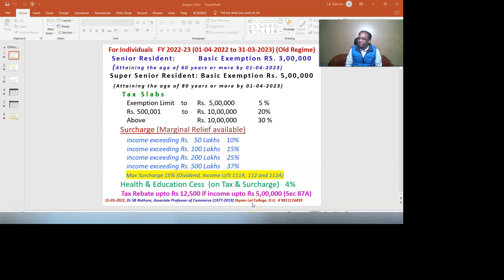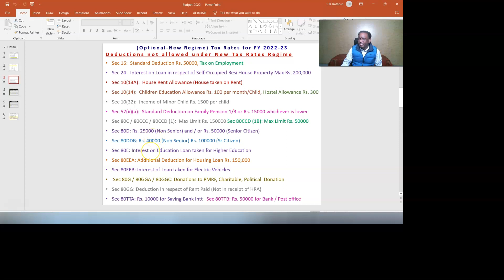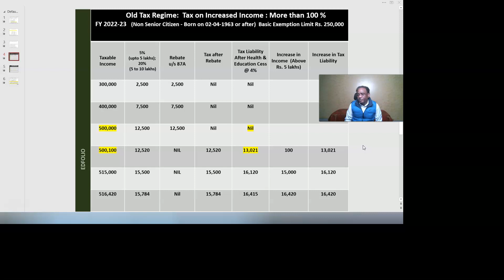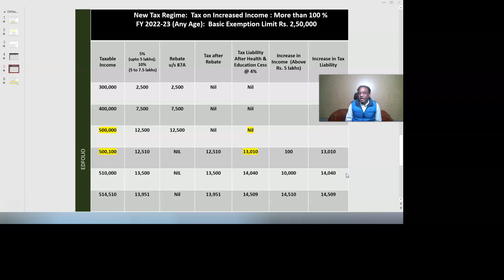FY 2022-23: Which Regime to choose: Old Tax Rates or New Tax Rates? Tax Planning till 31-03-2023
For Individuals   FY 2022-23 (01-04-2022 to 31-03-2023) (Old Regime)
Senior Resident:         Basic Exemption RS. 3,00,000
   (Attaining the age of 60 years or more by 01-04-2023)
Super Senior Resident: Basic Exemption Rs. 5,00,000
    (Attaining the age of 80 years or more by 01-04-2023)
     Tax Slabs
 Exemption Limit    to     Rs.  5,00,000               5 %
   Rs. 500,001          to    Rs. 10,00,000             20%
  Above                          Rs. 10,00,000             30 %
        Surcharge (Marginal Relief available)
   income exceeding Rs.   50 Lakhs    10%
 income exceeding Rs. 100 Lakhs    15%
 income exceeding Rs. 200 Lakhs    25%
 income exceeding Rs. 500 Lakhs    37%
             Max Surcharge 15% (Dividend, Income U/S 111A, 112 and 112A)
        Health & Education Cess  (on Tax & Surcharge)   4%
          Tax Rebate upto Rs 12,500 if income upto Rs 5,00,000 (Sec 87A)

For Individuals   FY 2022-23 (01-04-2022 to 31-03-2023)   Optional-New Regime
Exemption Limit for all Resident  Individuals (Any Age)               Rs. 250,000
Both Regimes:    Surcharge 10%, 15%, 25%, 37%    Health & Education Cess @ 4%
Both Regimes:  Max Surcharge 15% (Dividend, Income U/S 111A, 112 and 112A)
Both Regimes:    Rebate u/s 87A (Max Rs. 12500, if Taxable Income Upto Rs. 500,000)
Option to Choose New Tax Rates Regime but with sacrifice of Deductions  u/s  115BAC
Rs.   2,50,001    to     Rs.   5,00,000   5%
Rs.   5,00,001    to     Rs.   7,50,000  10%
Rs.   7,50,001    to     Rs. 10,00,000  15%
Rs. 10,00,001   to     Rs. 12,50,000  20%
Rs. 12,50,001   to     Rs. 15,00,000  25%
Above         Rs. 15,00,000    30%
Not Available:  Housing Loan Interest on Self-Occupied Residential House Rs. 2,00,000
Standard Deduction on Family Pension: Rs. 15000 or 1/3 whichever is less
Std Deduction on Salary /Pension Rs. 50,000;    No Deductions from 80C to 80U except 80CCD(2)